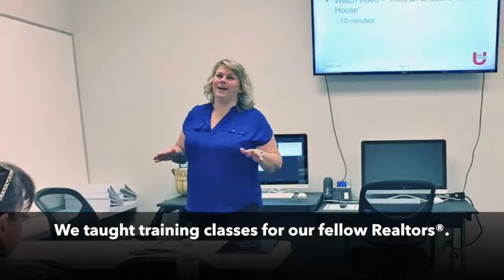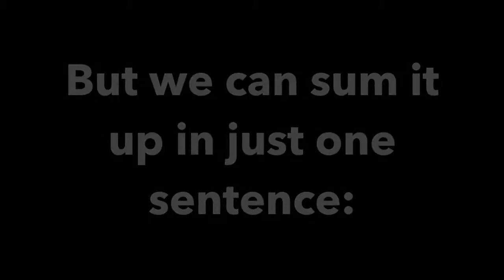Our 2018 Year-in-Review!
Here it is -- the year-end recap video for the Cari McGee Real Estate Team. Thanks to everyone for the support our first year in business. We are over-the-moon with our results for the year!